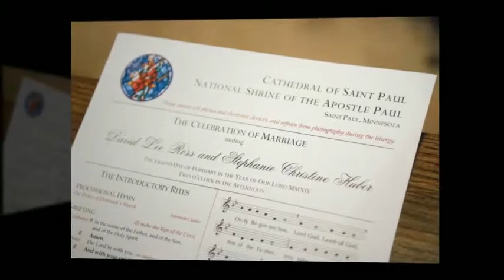Landmark Center - Minneapolis Wedding Photographers - Stephanie & David